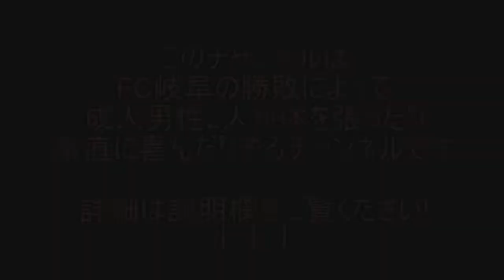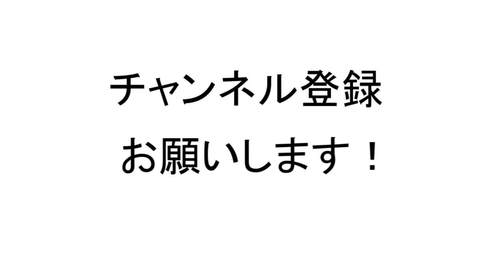FC岐阜勝手に応援チャンネル#17（試合日：5/26）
第15節、ＦＣ町田ゼルビアとの闘い！
前回の動画は本当にすみません。
お見苦しいものをお見せしました。すみません。
本当にすみません。金子がすみません。

■FC岐阜勝手に応援チャンネルルール
　FC岐阜が勝利　　  　　　：ご褒美BOX
　FC岐阜が引き分け　　　  ：極小の罰ゲーム
　FC岐阜が1-0で負け　　　：軽い罰ゲーム
　FC岐阜が2-0で負け　　　：重い罰ゲーム
　FC岐阜が3点以上差で負け：とてつもない罰ゲーム

■5/26（日）の試合情報
【公式】ハイライト：ＦＣ岐阜vsＦＣ町田ゼルビア 明治安田生命Ｊ２リーグ 第15節 2019/5/26

２０１９明治安田生命Ｊ２リーグ第１５節　５／２６（日）１９：００　ＦＣ岐阜ｖｓＦＣ町田ゼルビアハイライト動画